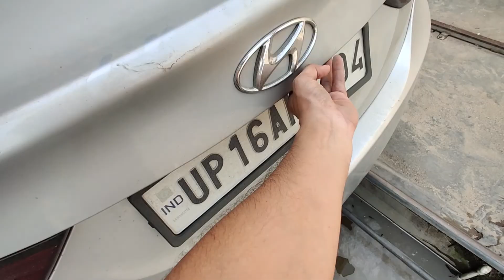Best Foam Car Wash✨✨